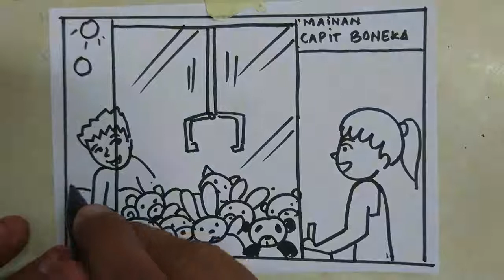Cara menggambar permainan CAPIT BONEKA | How to draw grab doll game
Hallo anak Indonesia..semangat..
Kali ini pak Mulyadi akan menunjukkan carw menggambar permainan yqng lagi top yaitu CAPIT BONEKA..yuk ikuti..